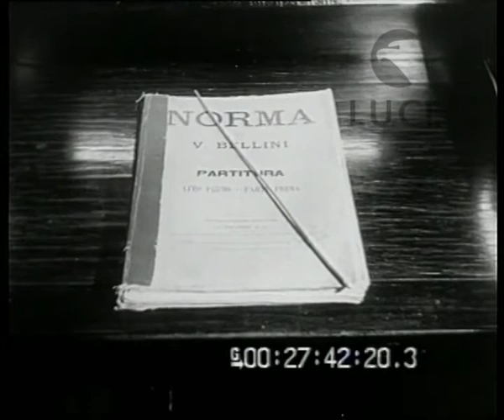Roma -L'inaugurazione del Teatro Reale dell'Opera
Descrizione sequenze:platea affollata, l'orchestra ; fasi della rappresentazione ;